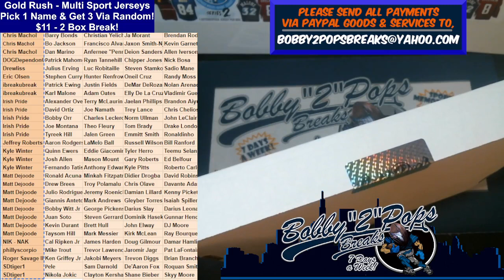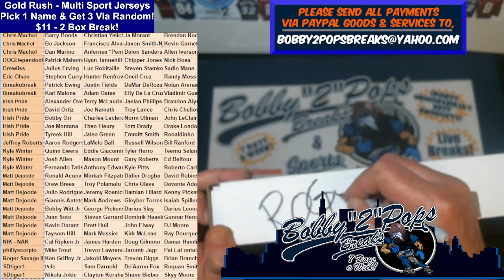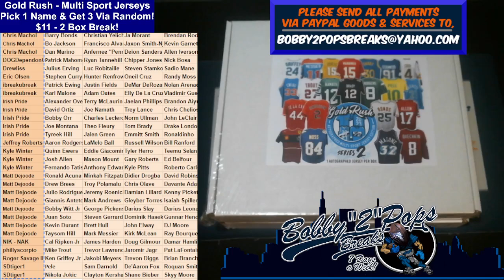2 1 24 Gold Rush Multi Sport Jerseys 2 Box Break #2